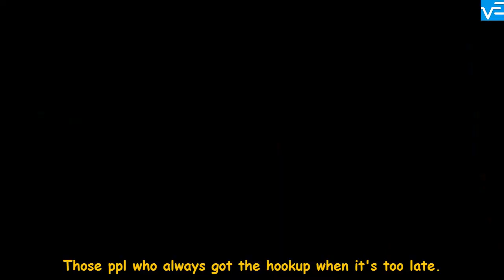Funny DeStorm Power Instagram Videos | New Compilation - Vine Edition✔